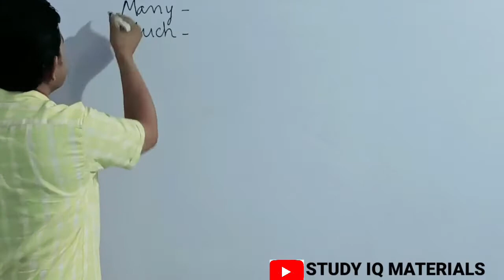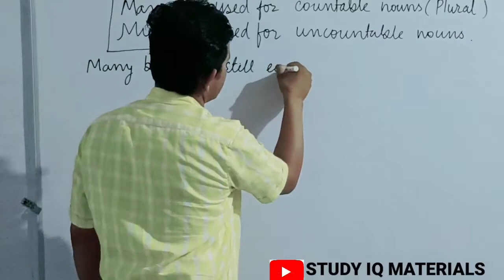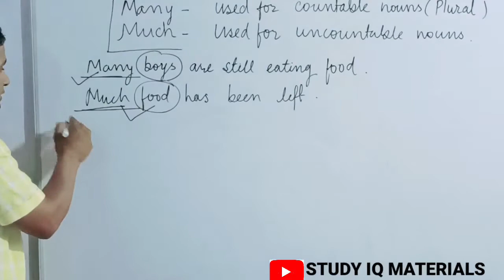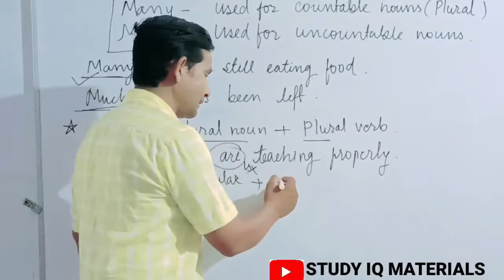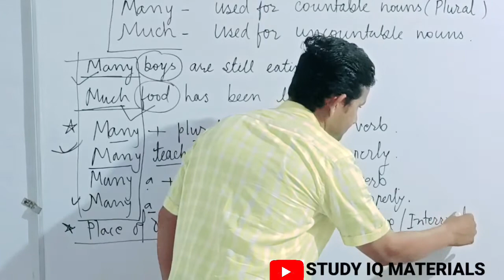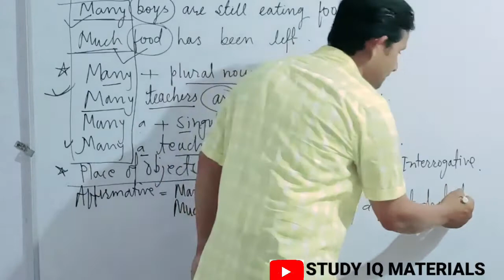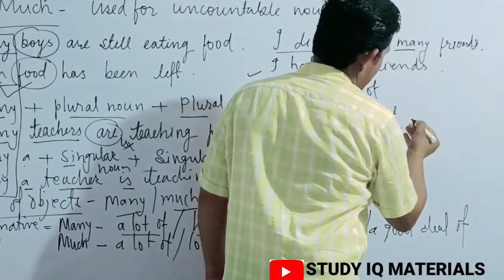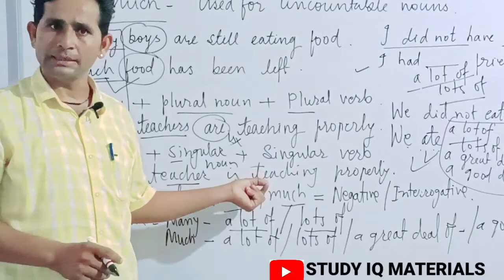Use of "Many & Much" Determiners in English grammar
English Grammar
Determiners
Use of Many & Much
English grammar
spoken English
English in easy ways
magnet English
English for students & competitors
English writing